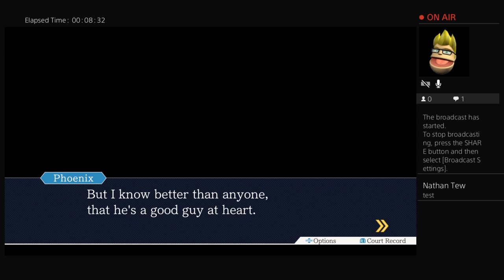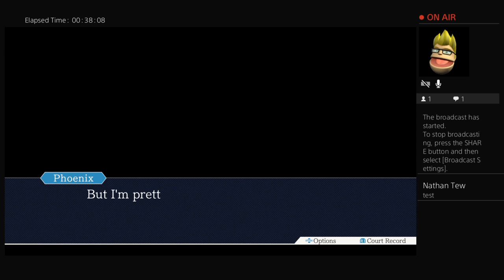Nathan plays Phoenix Wright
The first of hopefully a regular series of livestreams. Join me as I start the Phoenix Wright Trilogy